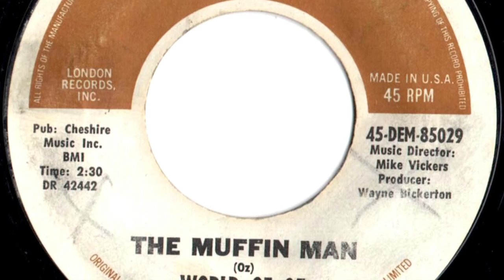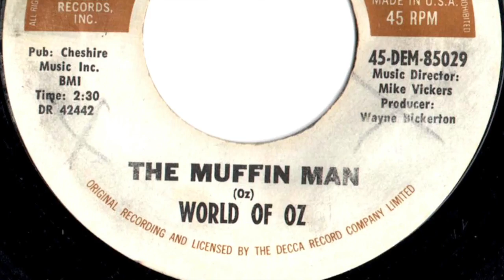World Of Oz - "The Muffin Man"